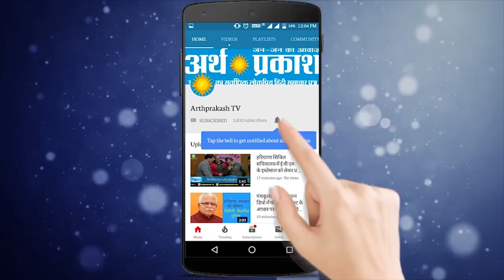JJP नेता दुष्यंत चौटाला ने जन चौपाल अभियान की शुरुआत की